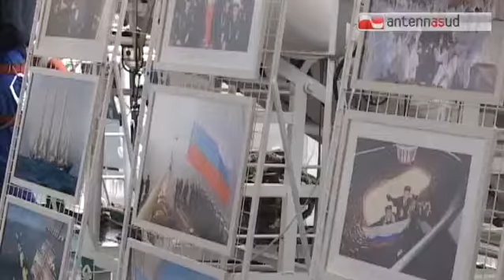TG 21.01.14 Al porto di Bari approda il vascello russo "Kruzenshtern"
Ed ora vi mostriamo in anteprima la nave scuola "Kruzenshtern" del Ministero della Difesa russo arrivata questa mattina e ormeggiata nel porto di Bari. La nave si fermerà due giorni nel capoluogo pugliese.